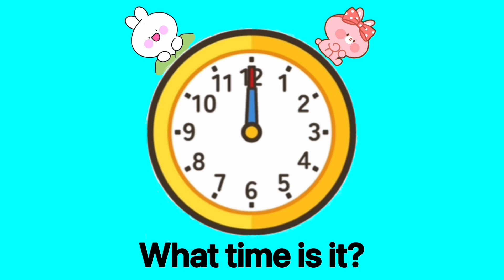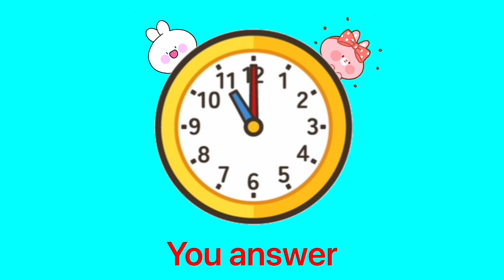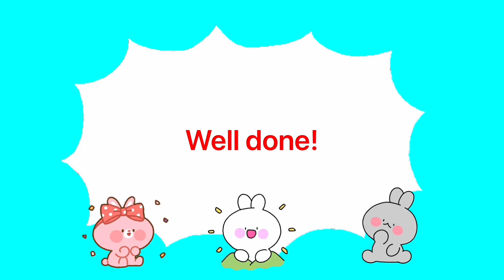🇨🇦Canada ★٩(๑❛ᴗ❛๑)۶★・Telling Time Practice・What time is it?・English version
🐯Nous espérons vous proposer d'autres vidéos amusantes à l'avenir.🐬